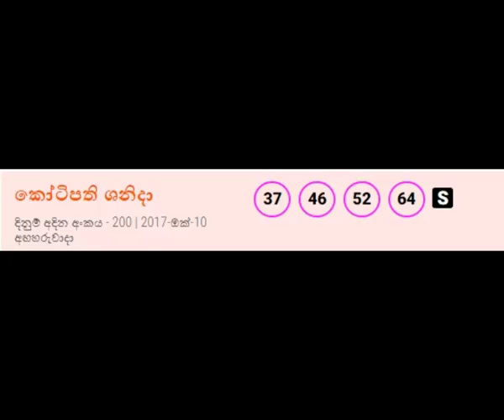සුපිරි ජයමල්ල ආයෙත් ඇදිලා - මෙන්න ටිකට් එක - Lottery winner in sri lanka